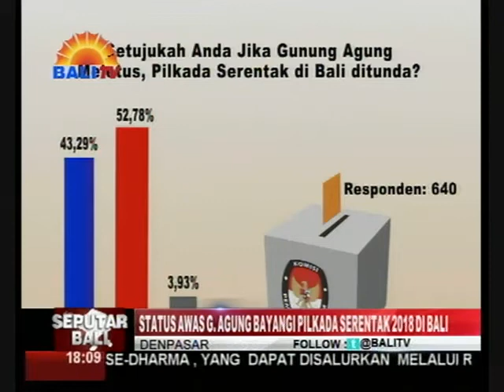STATUS AWAS GUNUNG AGUNG BAYANGI PILKADA SERENTAK 2018 DI BALI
PILKADA SERENTAK DI BALI AKAN DIGULIRKAN SEKITAR PERTENGAHAN TAHUN 2018. NAMUN, TAHAPAN PILKADA DIBAYANGI STATUS GUNUNG AGUNG YANG MASIH AWAS, SEHINGGA HARUS DIANTISIPASI SECARA MAKSIMAL.